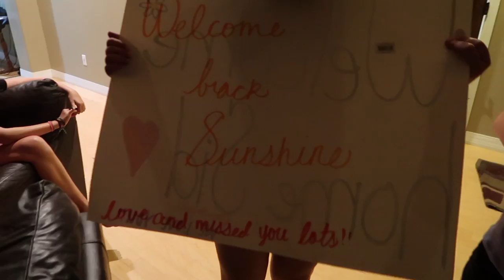Travel Vlog Ep. 18: The Hardest Goodbye I Have Ever Said...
❤ Let's Talk! ✉

Discounts!!

✺FAQ✺
Name: Sidney
Age: 17 (College Student)
Camera: Canon 70D or Canon G7X Mark ii
Partnered: StyleHaul